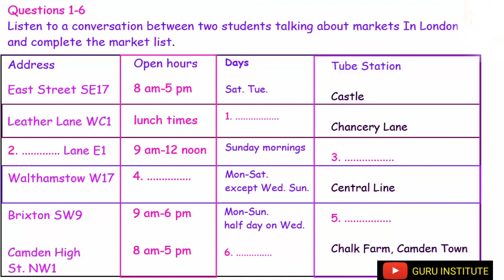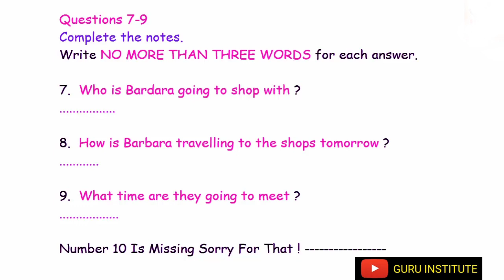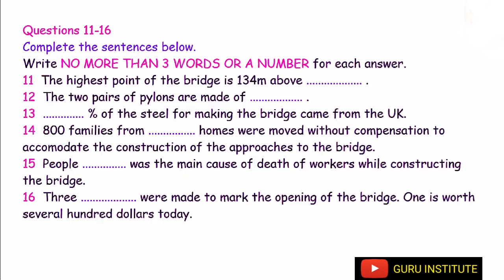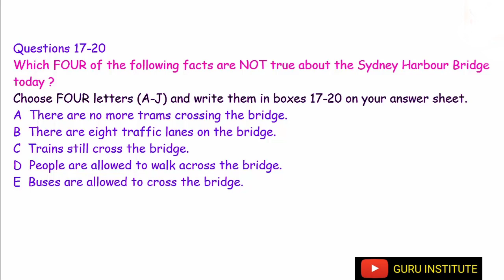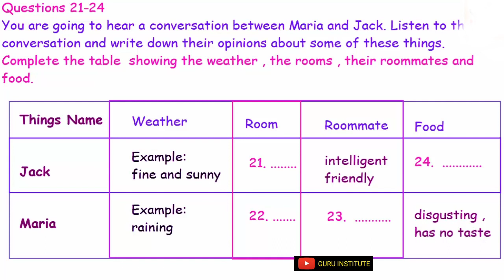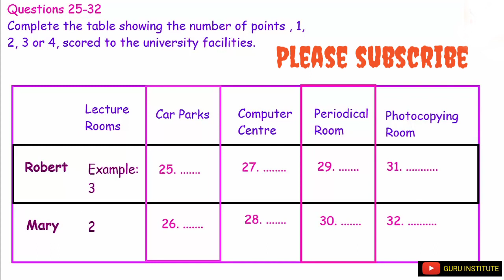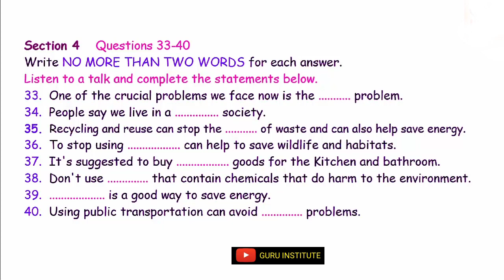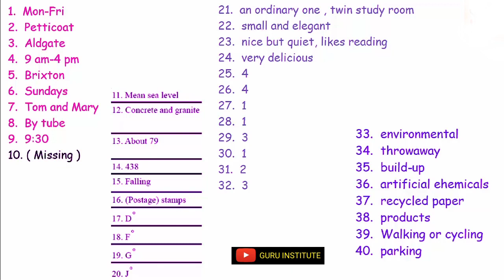IELTS LISTENING TEST October 12, 2019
HOPE OUR VIDEOS ARE HELPING YOU TO PRACTICE